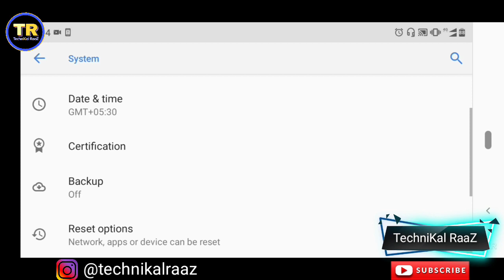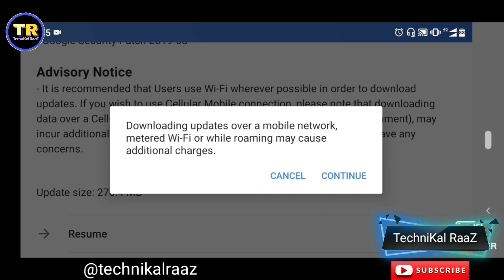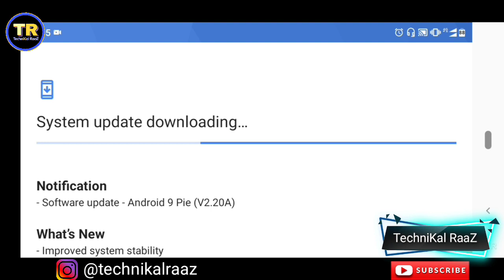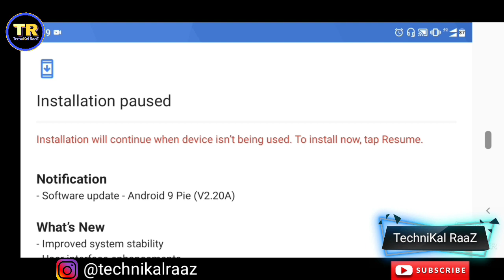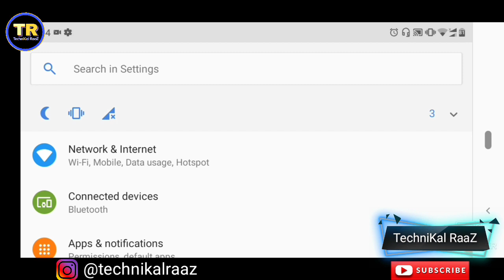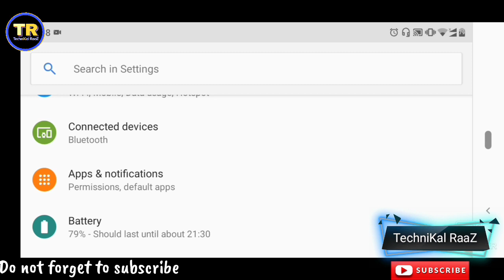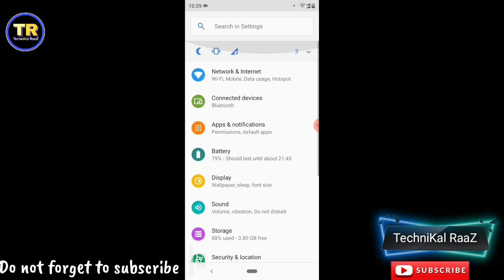Nokia 5.1 plus August update / नोकिया का नया अपडेट / August security patch update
Hi Friends,

 Today, I will discuss with you about "    Nokia 5 1 plus August update / नोकिया का नया अपडेट / August security patch update "

   दोस्तो आज मैं आपके साथ    " Nokia 5 1 plus August update / नोकिया का नया अपडेट / August security patch update " के बारे में बात करूंगा।

आपको मेरी ये विडियो कैसी लगी जरूर बताइए और पसंद आए तो एक लाइक जरुर कर दीजिए, बहुत अच्छा लगता है लाइक आपका लाइक पाकर।
अगर आप मेरे नए दोस्त है तो कृपया मेरे चैनल को सबस्क्राइब करके हमारे परिवार में शामिल हो जाइए, आपको हमारे परिवार में पाकर बहुत खुशी मिलेगी, साथ ही साथ इससे हमारे परिवार की शक्ति भी मजबूत होगी।

आपने हमारा साथ दिया इसके लिए आपको बहुत बहुत धन्यवाद, ऐसे ही अपना प्यार बरसाते रहिये।

- राजीव सिंह

Please let me know if you liked my video or not.

Used accessories:

Boya M1 Mike
Mobile Redmi Note 7 pro

You can buy this from the link given above from the trusted site Amazon and trusted seller.

Thank you for giving your valuable time and watching my video, it means a lot to me.

"Love you"